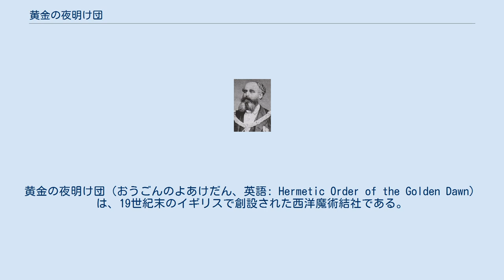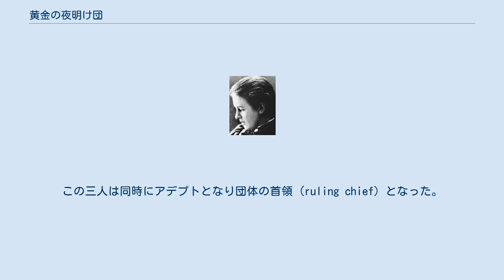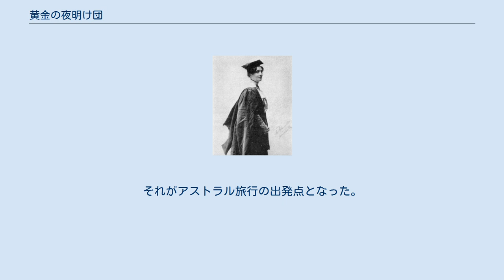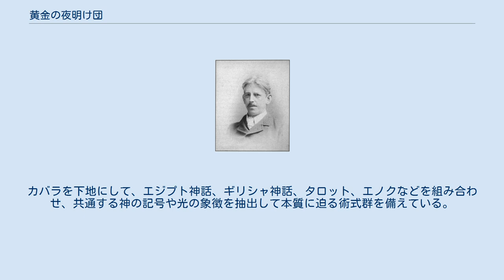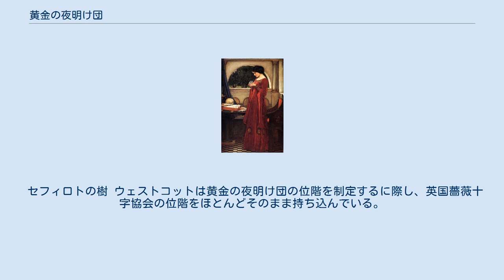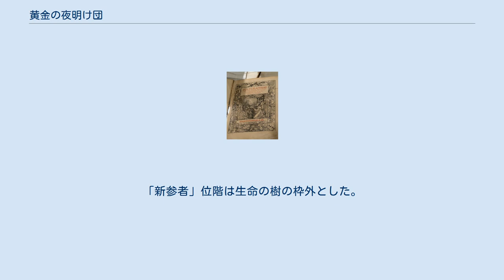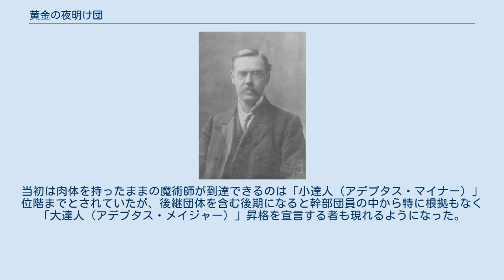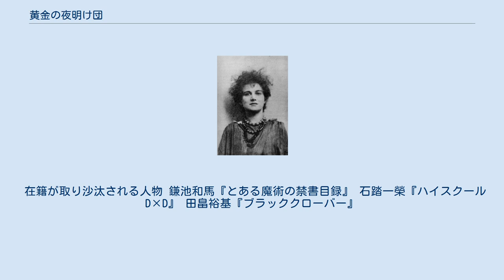黄金の夜明け団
アレイスター・クロウリー
黄金の夜明け団（おうごんのよあけだん、英語: Hermetic Order of the Golden Dawn）は、19世紀末のイギリスで創設された西洋魔術結社である。
黄金の暁会とも訳され、G.D.と略名される。
現代西洋魔術の思想、教義、儀式、実践作法の源流になった近現代で最も著名な西洋隠秘学組織である。
 創設者のウィリアム・ロバート・ウッドマン、ウィリアム・ウィン・ウェストコット、マグレガー・メイザースの三人はフリーメイソンであったが、それとは一線を画して団内の運営は男女平等に定められており、補職と待遇に性差での区別を付けなかったことが特筆されている。
この団体は建前上、三つの団（オーダー）による階層構造をなしており、第一団の「黄金の夜明け」は一般団員用で基礎教義を学び、第二団の「紅薔薇黄金十字」は幹部団員専用で高度な実践を行い、第三団は秘密の首領らが在籍する霊的団体とされた。
この三層の総称として黄金の夜明け団と呼ばれる。
 黄金の夜明け団の創設は、フリーメイソン系の神秘主義サロンである英国薔薇十字協会の会員ウィリアム・ウィン・ウェストコットが、1887年8月に隠秘学分野の知人を通して譲り受けた古書類の中から60枚の暗号文書を発見して興味を覚えたことから始まる。
それは筆者不明の魔術結社設立に向けた原案メモであり『ポリグラフィア』に由来する換字式暗号で綴られていた。
 ウェストコットが主張するところによると、同年9月に全文の復号化に成功した彼は、文書の中にドイツ在住のアンナ・シュプレンゲルという人物の住所を見つけ、同時に返信を望んでいる一文も確認したという。
シュプレンゲルと書簡連絡を取るようになったウェストコットは、彼女を伝説の薔薇十字団の教義を継承する偉大な魔術師であると認め、秘密の首領と仰ぐようになった。
かねてより独自のオカルト団体を作りたいと考えていたウェストコットは、シュプレンゲルとの手紙のやり取りの中でその意志を伝えると、彼女が所属するというドイツの薔薇十字系魔術結社 Die goldene Dämmerung （黄金の夜明け）が公認する支部設立の許可を受け取ることになり、同時にその教義は暗号文書の記載内容に則ったものと定められた。
ウェストコットはこの秘密の首領のお墨付きを元に、友人マグレガー・メイザースと年長のウィリアム・ロバート・ウッドマンを共同創立者にして、1888年3月1日に神殿（テンプル）と称する魔術結社の運営施設をロンドンに開いた。
 これが黄金の夜明け団の発足であり、ドイツ薔薇十字団の流れを汲むものとされた。
ウェストコットが運営面を担当し、メイザースは教義面を担当した。
冒頭の英国薔薇十字協会の会長でもあるウッドマンは権威付けのための名義貸しのようなものであった。
この三人は同時にアデプトとなり団体の首領 (ruling chief) となった。
英国薔薇十字協会はキリスト教神学の一種であるキリスト教秘儀派のサロンであり、在籍者はフリーメイソンに限られていた。
黄金の夜明け団は事実上その分派であったが、一般人でも入団できたことから組織的な繋がりはなく、また教義上の系譜も否定された。
 フロレンス・ファー モイナ・メイザース アニー・ホーニマン モード・ゴン パメラ・コールマン・スミス コンスタンス・メアリー・ロイド 1888年3月1日に最初の運営施設となる「イシス・ウラニア神殿」が英国ロンドンに開かれた。
続けて年内にサマセット州のウェストン・スーパーメア区に「オシリス神殿」が、ウェストヨークシャー州のブラッドフォード市にも「ホルス神殿」が開設された。
さらに主要団員のジョン・ウィリアム・ブロディ＝イネスが英国エディンバラに「アメン・ラー神殿」を設立した。
1892年にメイザースはロンドンを離れて仏国パリに移住し、そこで「アハトル神殿」を立ち上げた。
また アメリカからの参入者も増えたので1900年までに「トート・ヘルメス神殿」など複数の支部がアメリカに設置された。
こちらでは物好きな米国人のための位階売買が行なわれてメイザースの収入源になっていたという。
 フリーメイソン限定であった英国薔薇十字協会と異なり、ウェストコットの意向で黄金の夜明け団は一般人にも門戸が開かれていた。
またメイソン系とは一線を画して団内を男女平等にし、補職と待遇に性差での区別を付けなかった。
団...